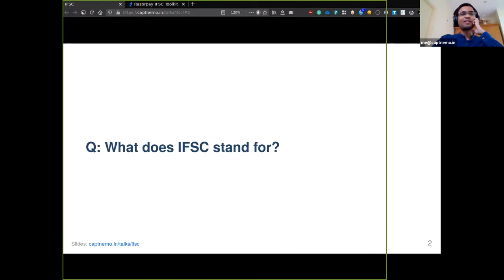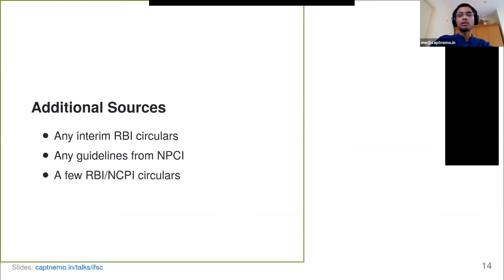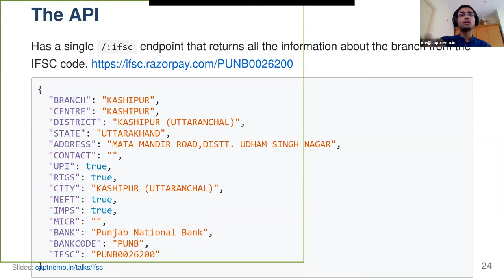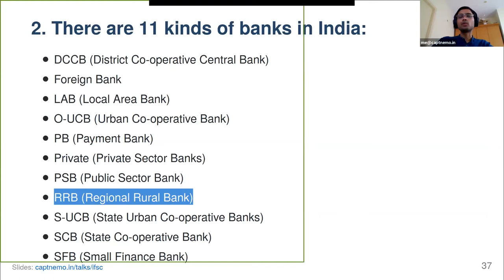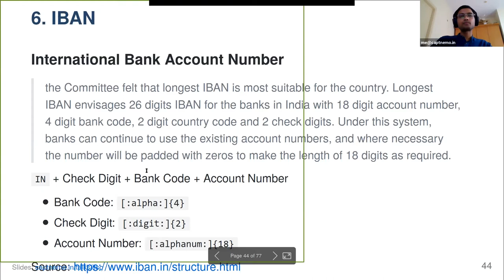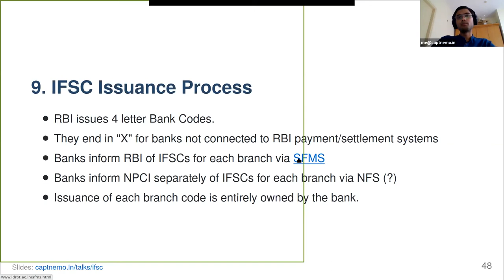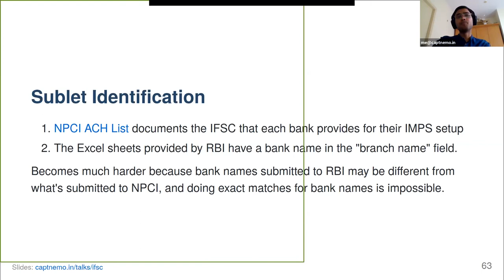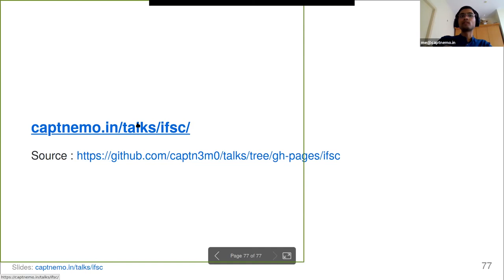CashlessConsumer - How IFSC banking codes work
Payments and Fintech deep dive sessions demonstrate the relationship between the technology of payment systems and the regulatory landscape.

Summary
Abhay Rana aka Nemo is a developer at Razorpay. He is the resident security geek and maintainer of and the opensource project

The talk covered:

Introduction to IFSC: the Indian Financial System Code (IFSC) is an alphanumeric code that facilitates electronic funds transfer in India. A code uniquely identifies each bank branch participating in the three main Payment and settlement systems in India. The Reserve Bank of India publishes IFSC dataset in excel sheets and pdfs.
Details about project - its maintainence and learnings in the project is a project that maintains this opendata in machine friendly format and offers APIs to developers to consume it in developer-friendly manner. Nemo explained how powers the same and organizes financial systems open data.
IFSC issuance process, data quality issues, challanges in keeping the data upto data, and the technology behind the project including its future scope.